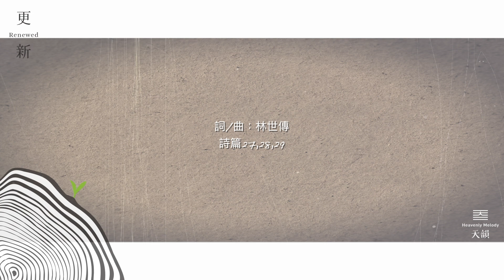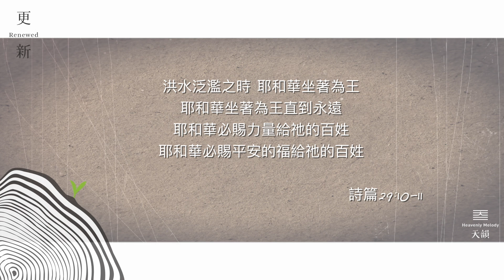【歡然獻祭-字幕版MV】天韻合唱團Official MV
參考經文：詩篇27, 28, 29
詞/曲：林世傳

耶和華的名 榮耀歸給祂
聖潔為妝飾 敬拜耶和華
大水氾濫時 祂坐著為王
祂必賜平安 祂必加力量
在患難時候 是我隱密處
心裡倚靠祂 就必得幫助
我要歡然獻祭
我要歌頌耶和華
祂滿有威嚴大有能力
我要歡然獻祭
我要歌頌耶和華

合唱編曲：林世傳
編曲、吉他、貝斯、鼓：黃耀增

天韻合唱團：
邱逸萍、王玫、王培潔、丁聖容、黃念恩
林世傳、溫克強、黃國威、謝光哲、林志剛、林禎祥、高煜洋

合唱、獨唱錄音、混音：潘韻慎
*韻德錄音室  台北市中山區大直街62巷10號
母帶後期處理錄音室：美商瓦器錄音室
母帶後期工程師：Geoffrey Han
封面、平面設計：馬騫
文案：吳業鳳

🎷成2020天韻【更新】專輯數位上架🎺